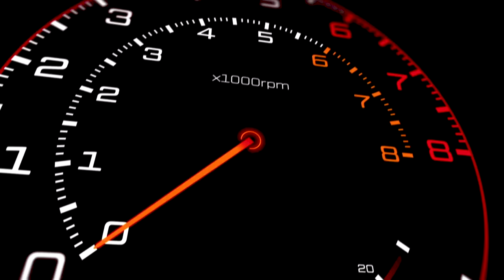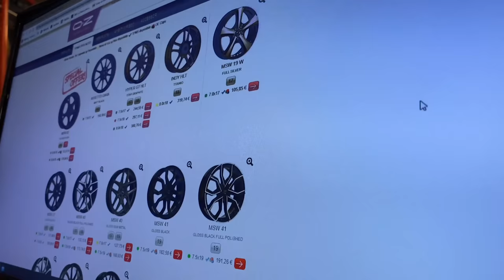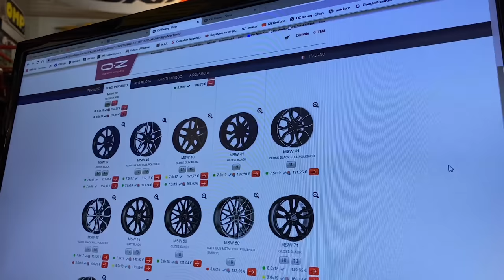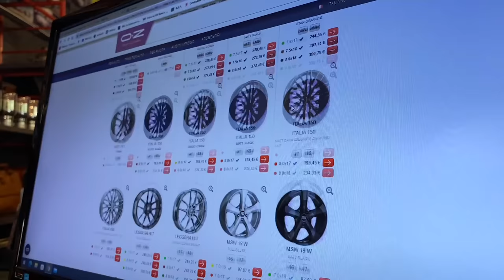COSA POSSO MODIFICARE SULLA MIA AUTO | Tuning auto facciamo chiarezza | Si può potenziare il motore?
Cosa posso modificare sulla mia auto? Oggi lo scopriamo insieme!

9000 GIRI è il Centro Specializzato in Accessori ed Elaborazioni per auto sportive, oltre all'Abbigliamento F.I.A. espressamente dedicato ai piloti di auto da corsa.

Oppure telefonarci in sede:
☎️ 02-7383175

CAPITOLI:
0:00 - Bentornati su 9000 Giri Elaborazioni per parlare di Car Tuning e Legge
0:30 - Cosa posso modificare della mia auto ?
2:21 - Modifica motore auto | Si può potenziare il motore?
5:25 - Elaborazione scarico | Si può modificare lo scarico?
8:50 - Kit di aspirazione | Si può modificare il filtro a panello?
9:25 - Pedal booster | Modificare la risposta dell'acceleratore
9:54 - Assetto sportivo | Si può modificare l'assetto auto?
13:11 - Impianto frenante sportivo | Si può modificare i freni?
14:59 - Cerchi in lega | Si può cambiare cerchioni?
17:58 - FAQ e info + SEGUITE IL CANALE!